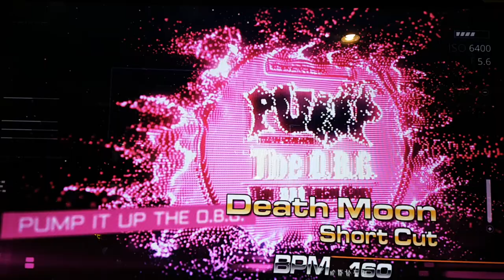사월 숏컷 S15 Death Moon | 펌프 백과사전 Pump It Up Prime 2 Shortcut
사실 이 숏컷은 펌프 잇 업 Prime 2 필드 테스트 때도 공개되었는데, 필드 테스트 때 브레이크 온을 실패해서 ㅠㅠ 그 동안 묵혀놨다가 다시 시도해서 성공한 거에요. 300콤보 대까진 롱노트로 콤보를 쌓다가, 이후 폭타가 이어지고... 마지막에 떨기에서 죽었던 아픔이 ㅠㅠ